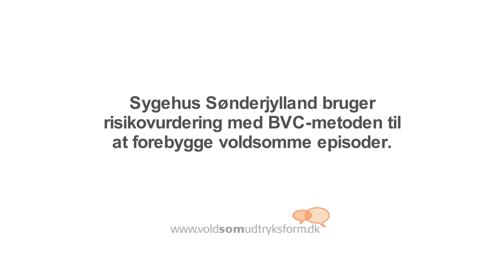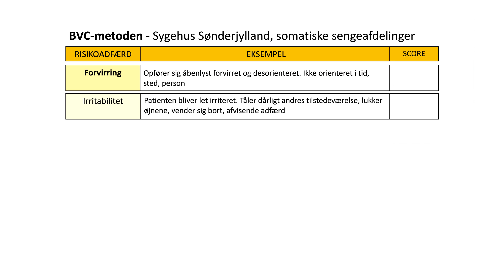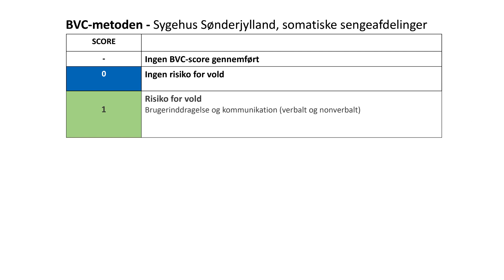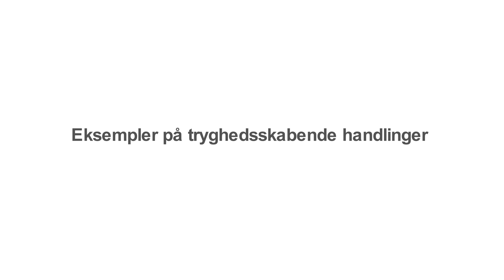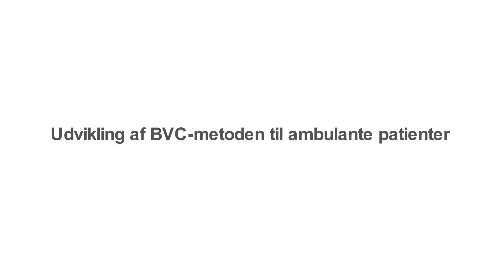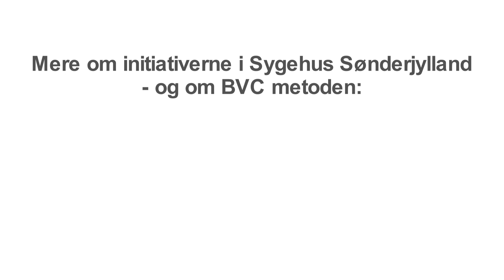Sygehus Sønderjylland: Indsats mod voldsomme episoder med BVC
Sygehus Sønderjylland bruger risikovurdering med BVC, Brøset Violence Checklist, til at forebygge voldsomme episoder. I filmen her fortæller fire medarbejdere om arbejdet og hvilken betydning det har haft.